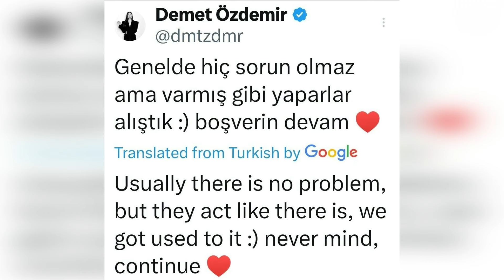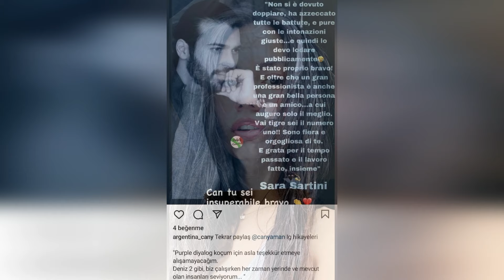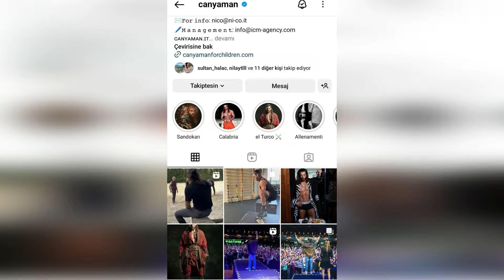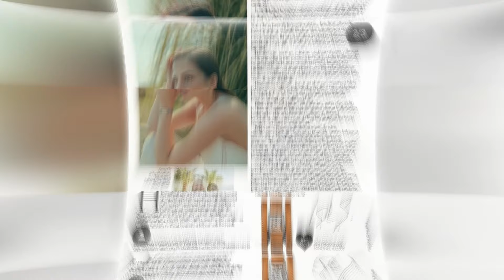Demet Özdemir se reunió con Güldem Yaman en el evento del Día de la Madre.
Regalo del Día de la Madre de Demet Özdemir a la madre de Can Yaman, Güldem Yaman.
¿Cuál fue la respuesta de Güldem Yaman al regalo de Demet Özdemir?
¿Cuál fue la respuesta a la nueva imagen de Demet Özdemir?
Aquí están los acontecimientos de última hora que le sorprenderán.
Ten por seguro que esta noticia que recibas te sorprenderá.
Te amamos.
Un significativo regalo del Día de la Madre de Demet Özdemir a Güldem Yaman.
Estamos aquí con las últimas novedades sobre Demet Özdemir y Can Yaman.
Justo antes de esta noticia, nos gustaría transmitirles una novedad sobre la serie de televisión Viola.